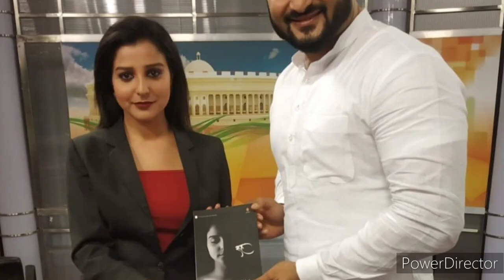ବାସନ ମାଜିଲେ ଅନୁଭବ - Ollywood Superstar Anubhab Mohanty Dish washed in home ll Odia Satya News